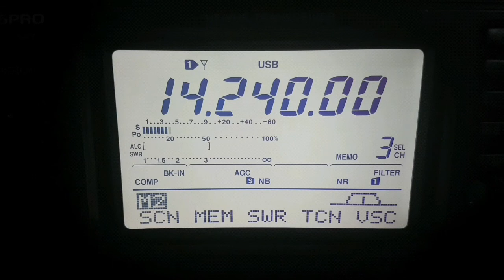RA6CA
My friend Pavel from European Russia, border line Black Sea